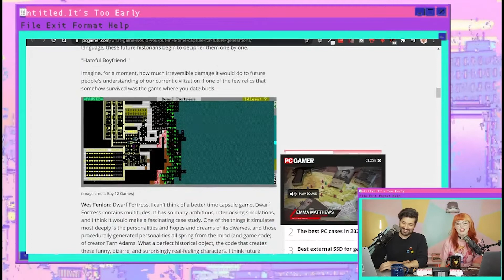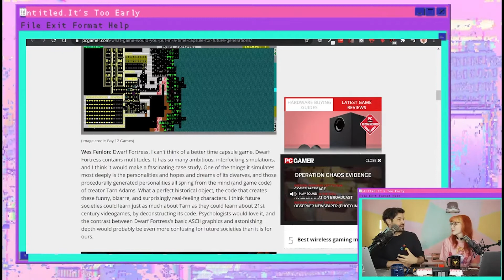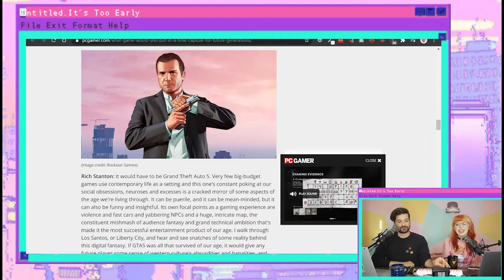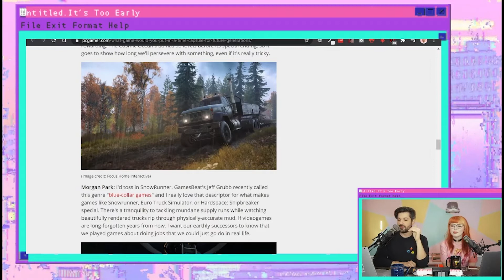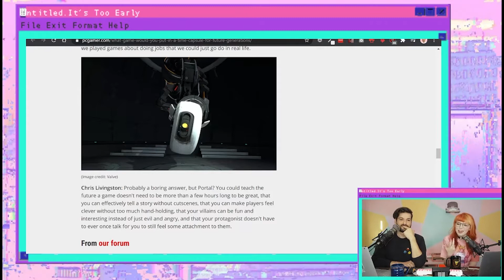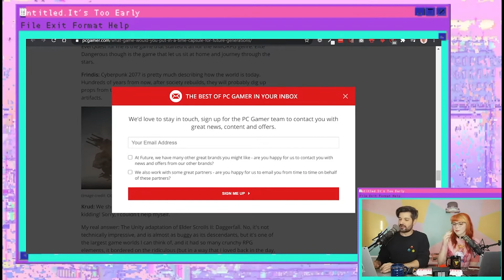These video games belong in a time capsule | It's Too Early | 1.11.21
It's TOO EARLY. Saige Ryan and Anthony Carboni are talking about everything we cared about on the internet this week.

Catch It's Too Early live on Twitch Monday, Wednesday, and Friday @  8:00am PST.